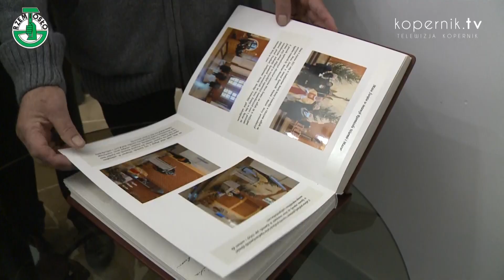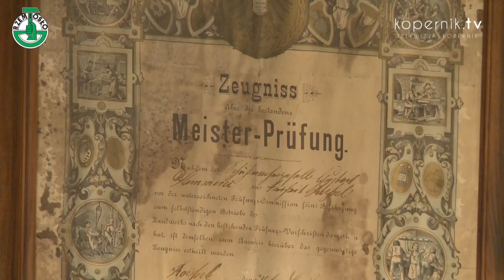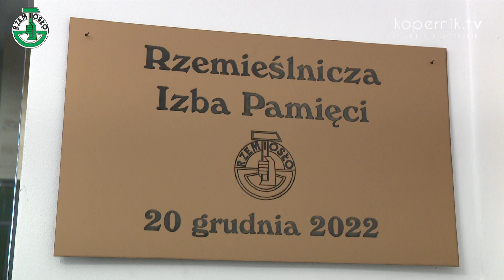PAMIĘĆ O RZEMIOŚLE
77 lat tradycji rzemiosła na Warmii i Mazurach – właśnie to stało się inspiracją do stworzenia Izby Pamięci w Warmińsko-Mazurskiej Izbie Rzemiosła i Przedsiębiorczości w Olsztynie.